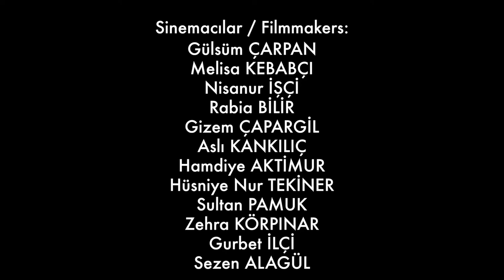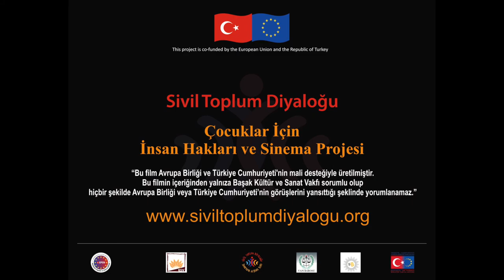Sevgiye Muhtaç Anne ve Çocuk - Çocuğun İnsan Hakları ve Sinema Projesi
Bu film Adana'da çekildi.
Sinemacılar :
Gülsüm ÇARPAN
Melisa KEBABÇI
Nisanur İŞÇİ
Rabia BİLİR
Gizem ÇAPARGİL
Aslı KANKILIÇ
Hamdiye AKTİMUR
Hüsniye Nur TEKİNER
Sultan PAMUK
Zehra KÖRPINAR
Gurbet İÇLİ
Sezen ALAGÜL